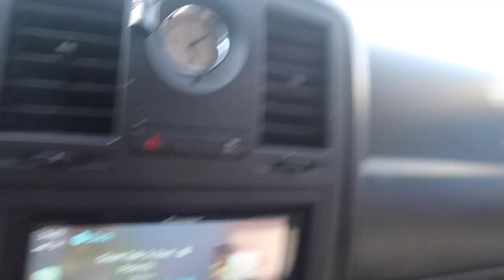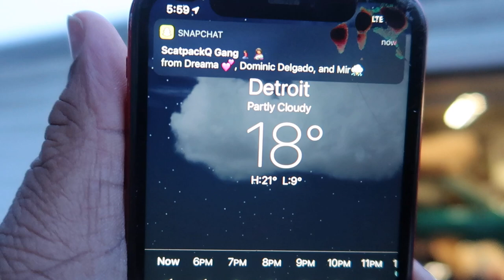Finally Installing My New Wickerbill And Srt Spoiler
Welcome To EbayShotIt, 📸

This channel brings a variety of great content, such as
- Drag Racing Videos
- Street Racing Videos
- All Different Types Of Content With Cars